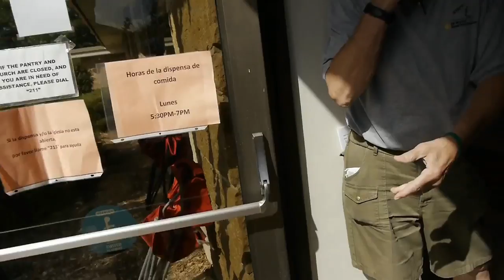Lakeview Lutheran Church Rally Sunday 2012 Passing the TP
Rally Sunday 2012
Passing the toilet paper collected for the food pantry.